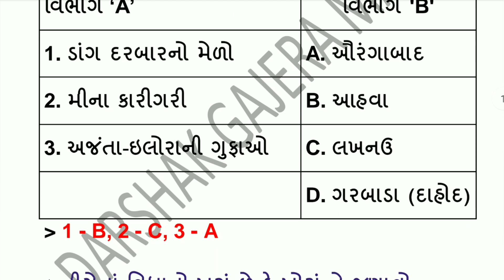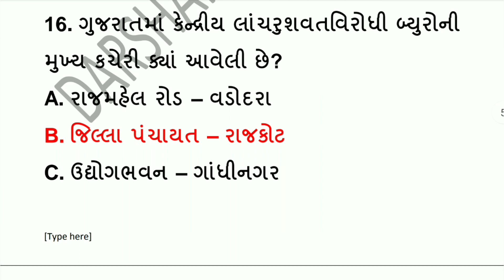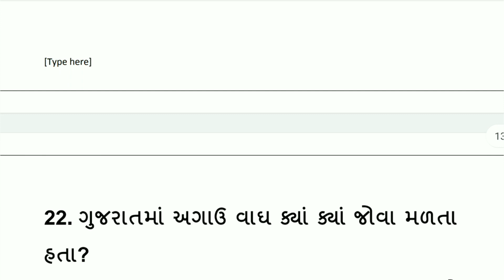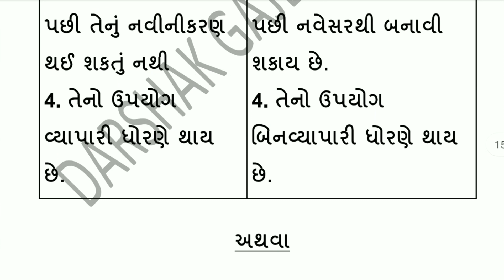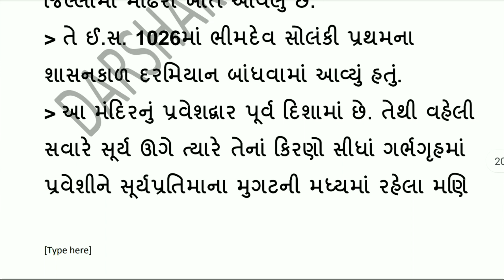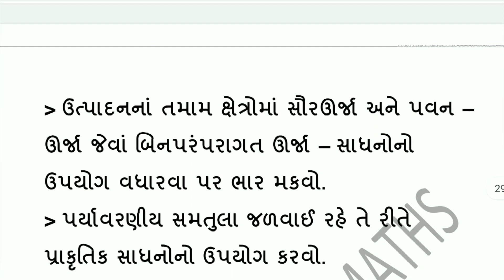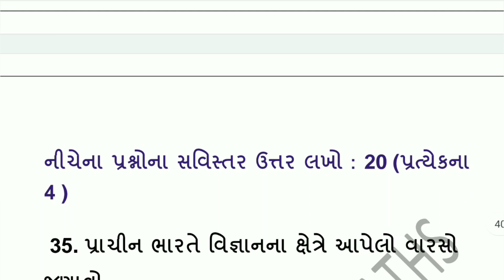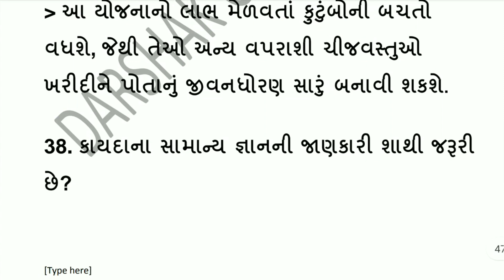Class 10 | Gala Paper | S.S. | Paper 5 | Solution| 2023 Board Exam